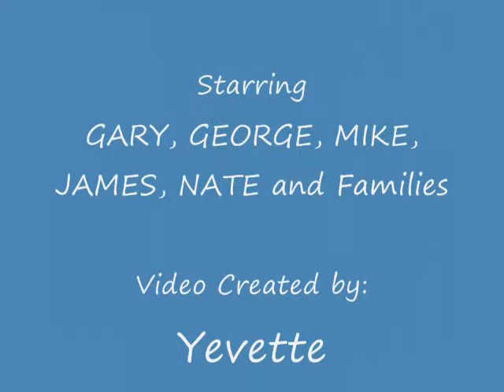Wind Jammers 2009 world tour clips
Wind Jammer Kite team perform from Detroit MI, to France and Canada 2009 bits and pieces